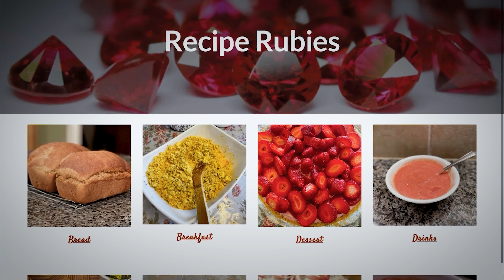How Much Food Per Day? (HT 2)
In this video we will explain how much of what food you should eat per day.